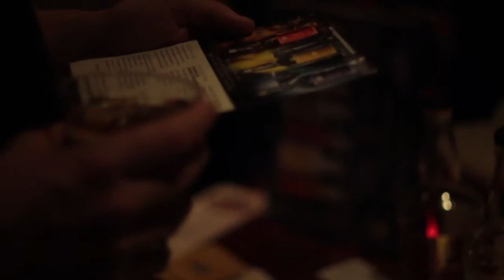BUFF 2013 Highlight Reel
Shot and edited by Ryan Dight and Jane Urban